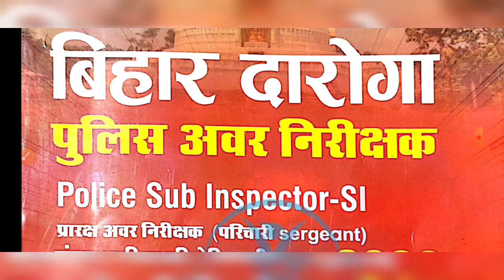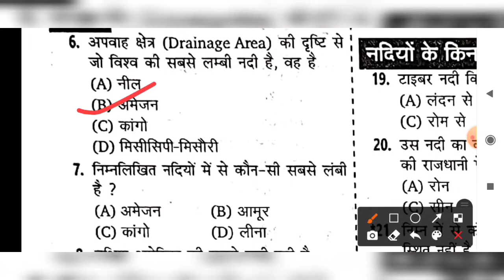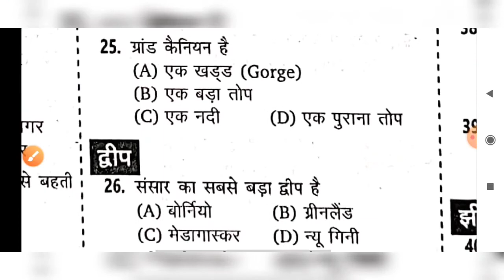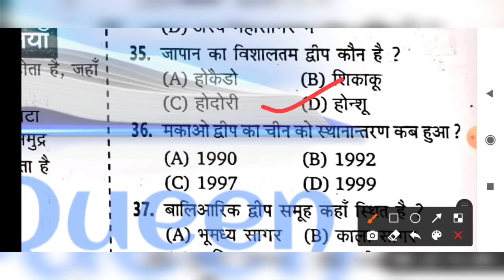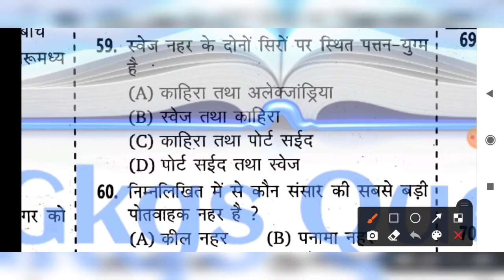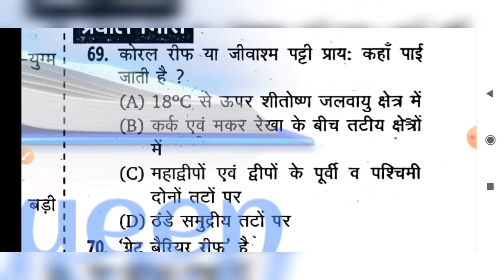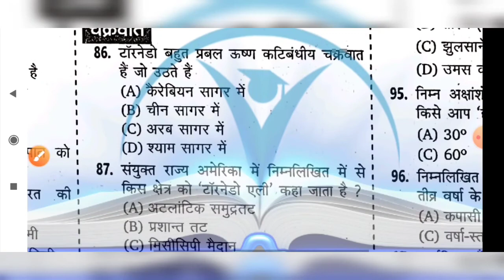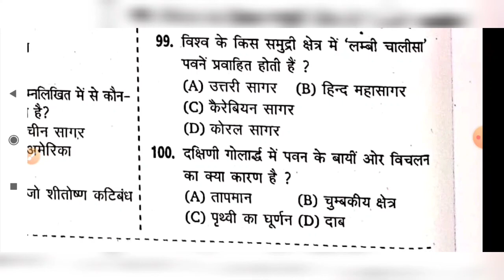Bihar SI Pt 2020 || बिहार दारोगा Pt 2020|| Marksman set 24||bihar si set practice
bihar si set practice in hindi | bihar si set practice | bihar si pt set | bihar si set revesion 2021

About Video,
iss Video mein hamne marksman publication ki bihar si 2020 , 100 set bali book ki  Set No:- 24 ka 1 to 100 question
iss Video mein discuss ki hoo
I hope aap sab ko meri ye Video pasand aayegi

Description
Bihar Daroga/SI PT Exam 2020 Practice Set 24||
2020 bihar si set practice in hindi |
the best practice set |
bihar si mission 2213 post |
2020 |
bihar daroga new vacancy 2020 |
2213 post |
bihar daroga history important question | syllabus |
subject | topics | pattern | cutoff | bpssc si vacancy 2020 |
bihar si pre 2020 preparation | bihar si daroga 2020 important set